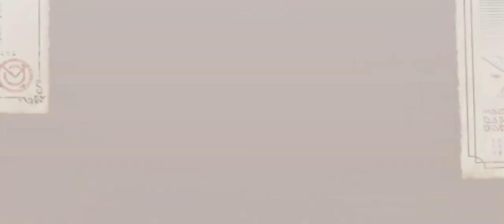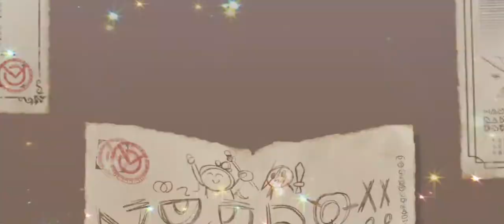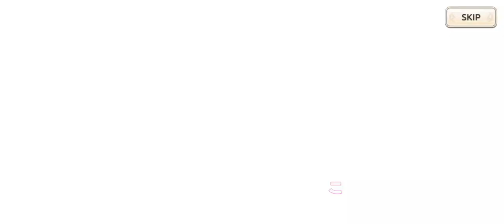[Konosuba Dias Fantasticos] Gastando Tickets y Cuarzos en el nuevo gacha.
Cualquier donacion voluntaria(No obligada) que quieran hacer para ayudarme
a comprar una mejor PC y asi mejorar la experiencia en mi canal pueden hacerla
usando el siguiente link: